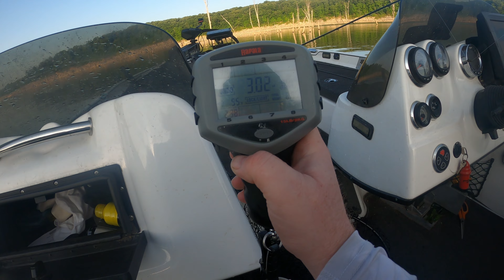Memorial Day Weekend on Mark Twain Lake. Exposing a new bait!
A quick trip to beat the crowds on Memorial Day weekend pays off this week!